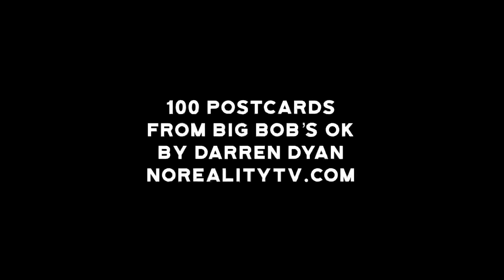100 Postcards from Big Bob’s OK by Darren Ryan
Video art for 100 Postcards from the album Big Bob’s OK by Darren Ryan.